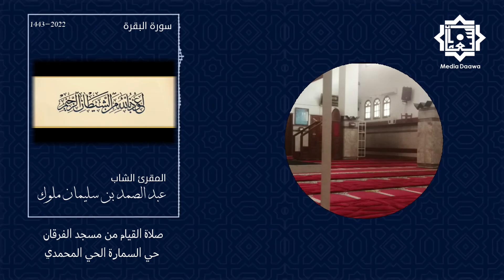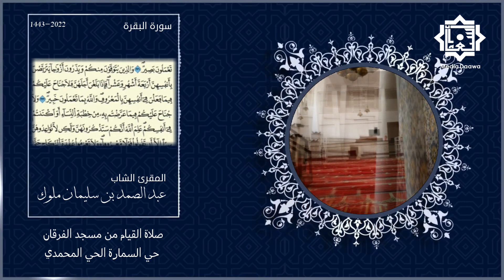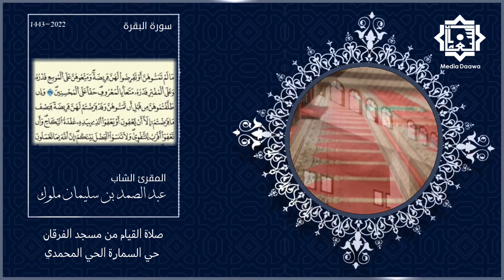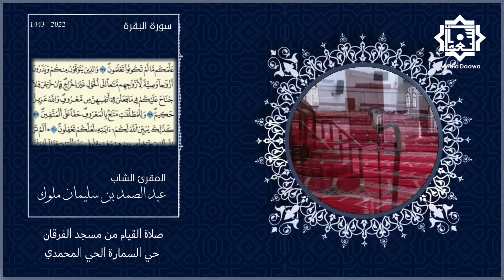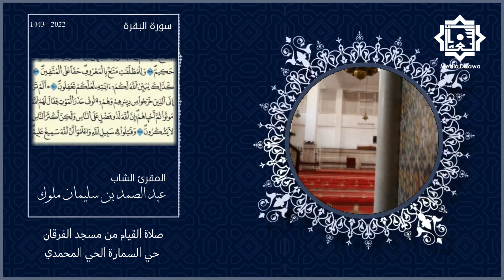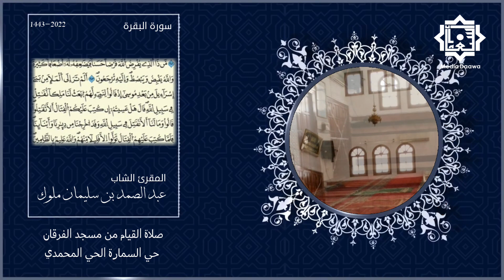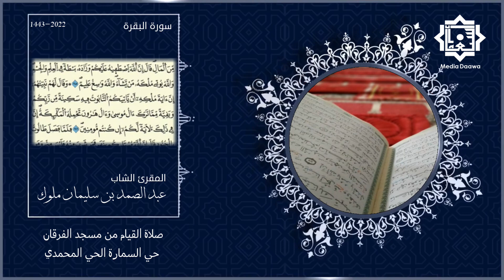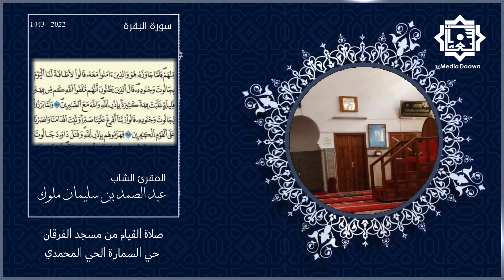المقرئ الشاب عبدالصمد_ملّوك | صلاة_القيام | ماتيسر من النصف الأول من حزب الرابع من سورة البقرة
أول تسجيل  لصلاة القيام والتراويح 1443 هجرية من مسجد الفرقان حي السمارة الحي المحمدي
 ماتيسر من النصف الأول من حزب الرابع من سورة البقرة
للمقرئ الشاب عبد الصمد ملّوك نفع الله بقرائته
 وهو ثمرة ناشئ_الفرقان ومن تلامذة الشيخ الوالد الحسن بن عمر أسنغور حفظه الله تعالى
المشهود لهم بالخير وجودة في الصوت واتقان التلاوة وقد أم المصلين في صلاة التراويح بنفس المسجد المبارك عام 2016 وصلاة القيام

 إشترك في القناة ⬇️ وشغل زر التنبيهات 🔔 ليصلك كل جديد, فهي لي ولك ولجميع المسلمين 📃
 ونتمني منكم نشرها على صفحات الإنترنت مثل
التويتر والفيس بوك والمنتديات ومواقع التواصل جميعها..

وتذكروا حديث
, منبر_الجمعة  يعرض كل ليلة , جمعة , تراث_الشيخ_الوالد  , الحسن_بن_عمر, أسنغور